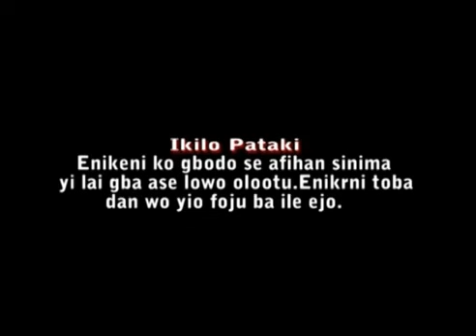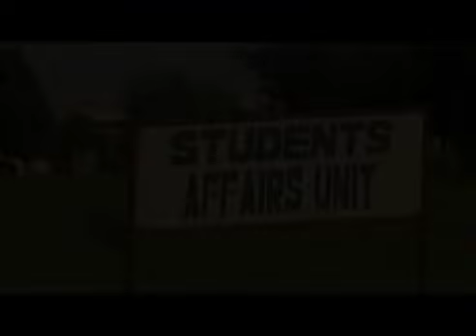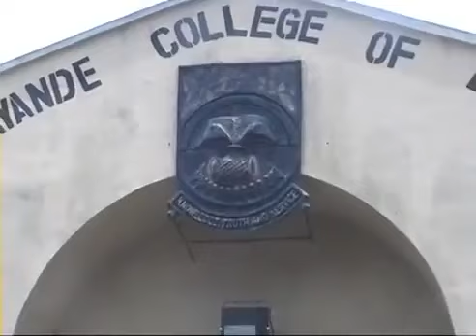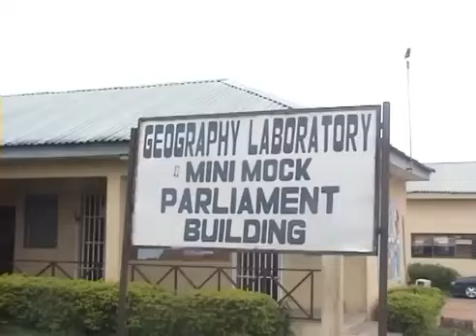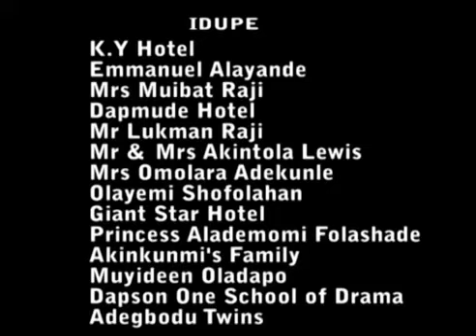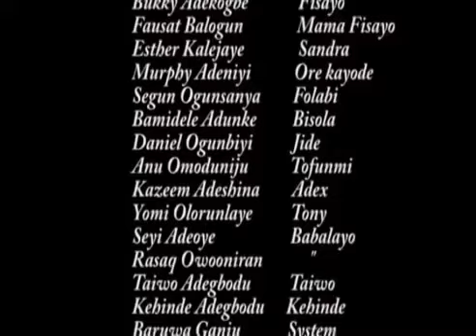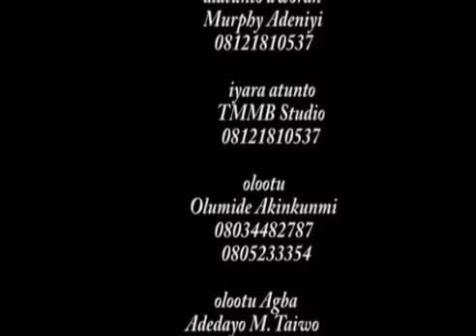ISINKU ALAGBARA - A Nigerian Yoruba Movie Starring Ibrahim Chatta | Fausat Balogun